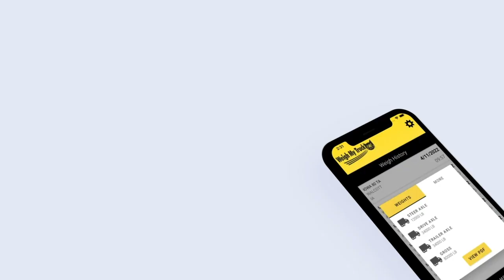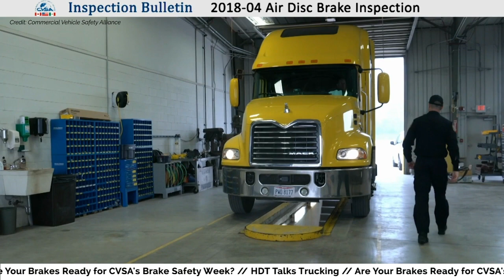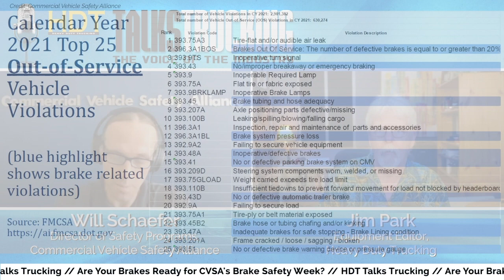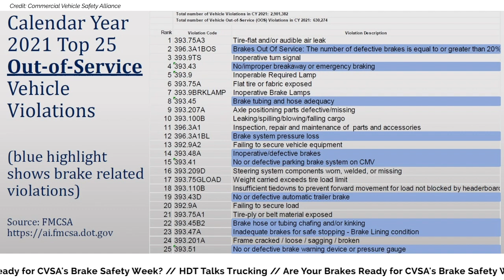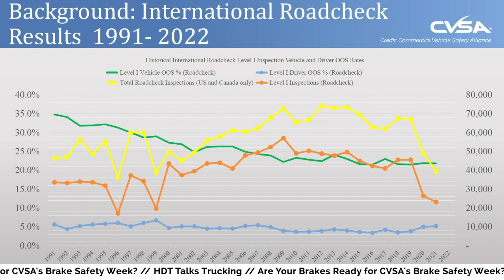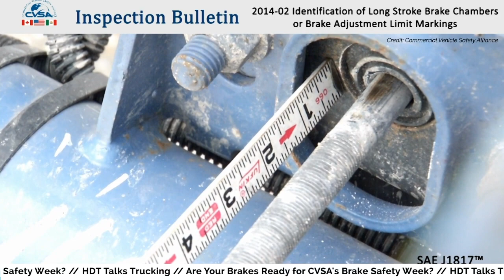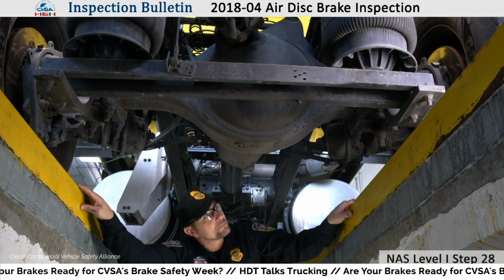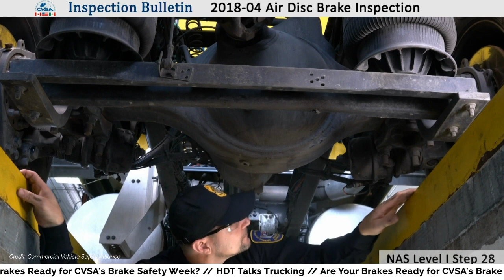HDT Talks Trucking: Are Your Brakes Ready for CVSA's Brake Safety Week?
The Commercial Vehicle Safety Alliance conducts two major brake inspection initiatives each year, and year over year, the brake defect out-of-service rate remains about the same. Why aren’t we making progress in bringing that rate down?

Will Schaefer is the Director of Safety Programs at the Commercial Vehicle Safety Alliance, and he has some thoughts on why the OOS rate isn’t improving. It’s got little to do with the brakes themselves. Schaefer and HDT’s Jim Park dig into some of the some of the reasons behind the seemingly immovable brake defect out-of-service rate, including:
- cursory equipment inspections.
- technicians that don’t understand the brake safety regulations.
- poor driver training related to equipment inspections.

⏱ Timestamps & Topics
00:00 Introduction
01:56 What is Brake Safety Week all about?
03:09 How does CVSA pick of the focus area of Brake Safety Week?
04:26 Statistics on the types of brake violations
05:35 Photos of brake violations
06:33 Why do out of service rates constantly hover around 20-30%?
10:09 Why aren't drivers and fleet technicians catching brake issues?
12:13 What can drivers do to up their brake inspection game?

🏫 Resources:
Commercial Vehicle Safety Alliance’s Brake Safety Week:

🤝 Follow and connect with HDT on social media!

🎧 Prefer to listen? Check out the HDT Talks Trucking podcast!